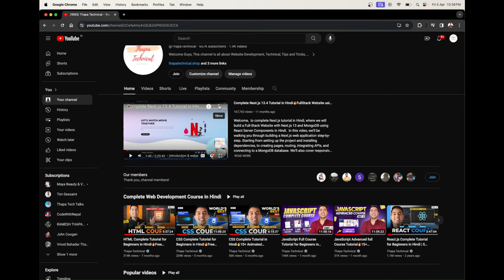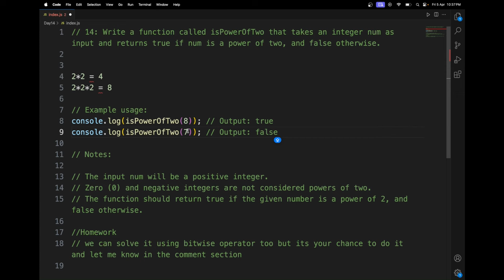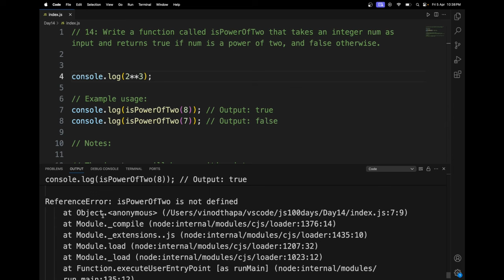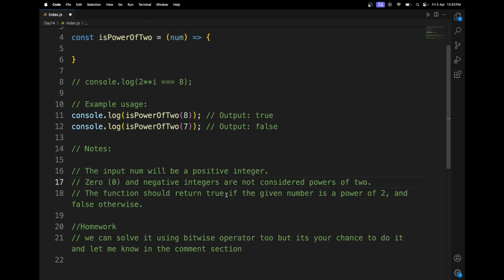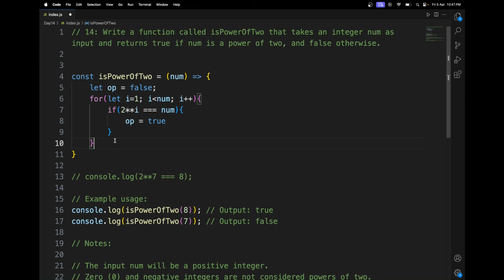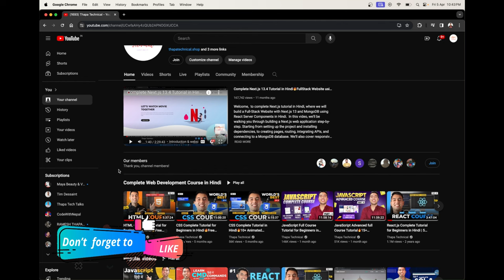100 Days of JavaScript Coding Challenges || Day #14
⌚ TIMELINE ⌚